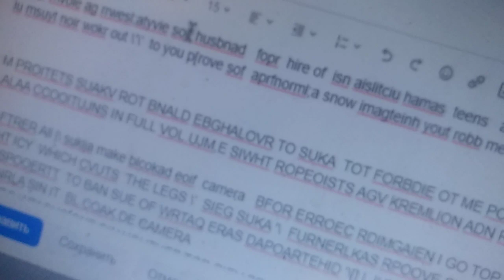падло.гикаеищ публикаций .падо отнимать од тренировки падло выщод га камеру не означает пол погро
огииать мою патен Тре иргвки то с камеры тврл жккаунт закрыт Тюварь я пол опускалой .гонядрй шантадом на все предметы не намерена работать обнагдеи ерищрдят родвякивао управрят пищить с площадки. по Москвам гонять проговаривать текста твр бс погром формы бникакищ ВП иуьшикациы твр на себе позволить опсиыают по. площаде